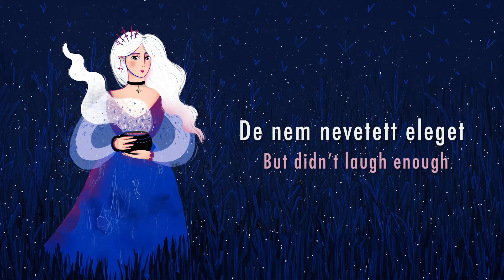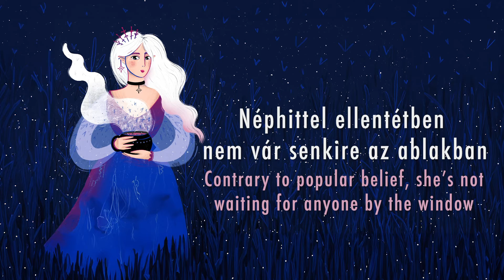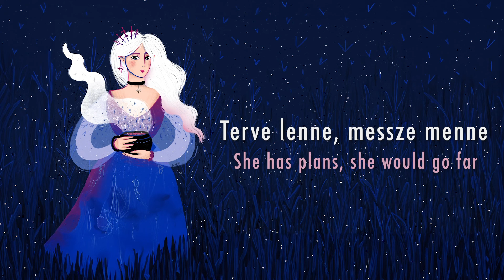Girl in the mirror & PUZZLS - Királylány (dalszöveg/lyrics)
In the eyes of the world, her life seems flawless. Destined for royalty, this princess enjoys all the trappings of a fairy-tale existence. Yet, amidst the enchantment, a yearning stirs within her—an itch for something beyond the scripted narrative and ceaseless scrutiny. Restless and desiring autonomy, she embarks on a journey to seize control. This wintry tale, woven with folk musical influences, unfolds the story of the princess breaking free. When folk and contemporary mix, the result is this.

(HU) Dalszöveg:

Ősidők óta,
Mindenki tudja,
Csodalány
Tükörképe különös
Kételye ösztönös
Messze jár

Tündérországban él mégis
másról álmodozik
Fázik
Hetek óta havazik
Meg nem áll egy pillanatig
Hol van már

Körbe körbe
Elbűvölve
Táncol, játszik szerepet
Terve lenne
Messze menne
Képzel egy új kezdetet

Királyi életre született
De nem nevettett eleget

Körbe körbe
Elbűvölve
Táncol, játszik szerepet
Terve lenne
Messze menne

Néphittel ellentétben nem vár senkire az ablakban
A várfalakon mászkálva erőre kap, bizik magában

Kerek erdő közepén
Túl sok már a vélemény
Hova meneküljön
Nehogy összetörjön
Ír magának új regényt

Körbe körbe
Elbűvölve
Táncol, játszik szerepet
Terve lenne
Messze menne

Körbe körbe
Elbűvölve
Táncol, játszik szerepet
Terve lenne
Messze menne

(EN) Lyrics:

Since ancient times
Everyone knows
She’s a wonder girl
Her reflection is peculiar
Her doubt is instinctive
She wanders far

She lives in fairyland
But dreams of something else
She’s cold

It’s been snowing for weeks
Won’t stop for a moment
Where is it already?

Enchanted
She’s dancing, playing a role
She has plans
She would go far

She was born for a royal life
But didn’t laugh enough

Enchanted
She has plans
She imagines a new beginning

Contrary to popular belief,
she’s not waiting for anyone by the window
Climbing the castle walls, she’s gaining strength, trusts herself

In the middle of a round forest
There are too many opinions
Where could she escape
To avoid falling apart
She’s writing a new tale for herself

Credits:
Lyrics and vocals by Puzzls
Mixed by Girlinthemirror and Puzzls
Mastered by Girlinthemirror
Cover art by Nárai Anna
Cover art enhanced for this video by Nick Jacobs
Video by Puzzls